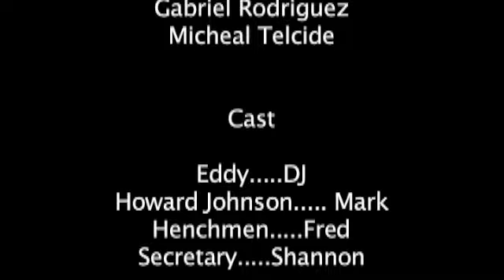the Job by Gabriel Rodriguez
A Film 2 Project